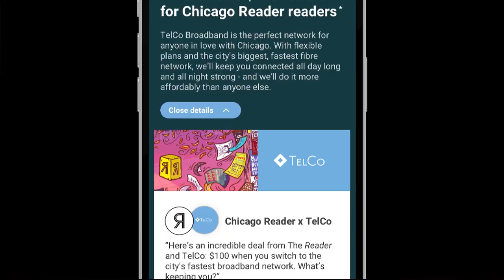Advertising and Sponsorship Trailer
Print ads left unread. Online links hardly ever clicked. Podcast mentions pointless. Marketing without rewards can be a real horror-show but, thankfully, Buyapowa has the answer to all your marketing nightmares.